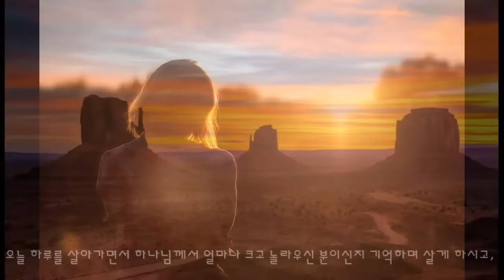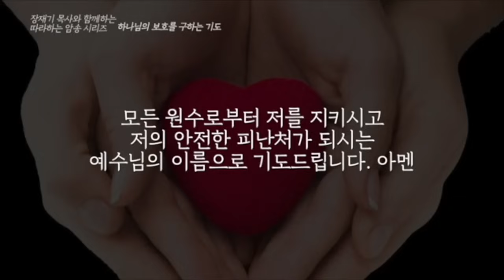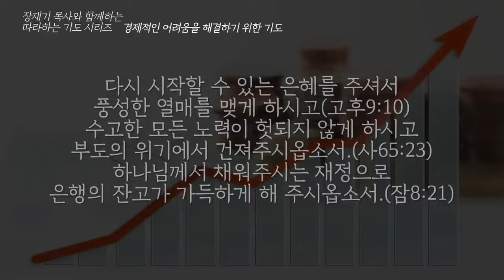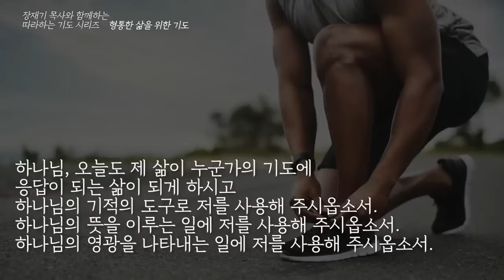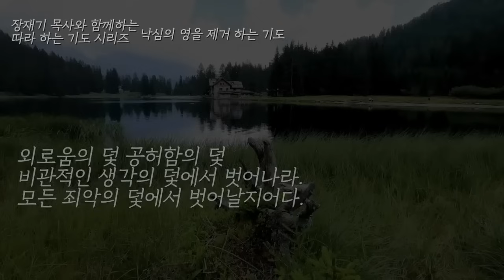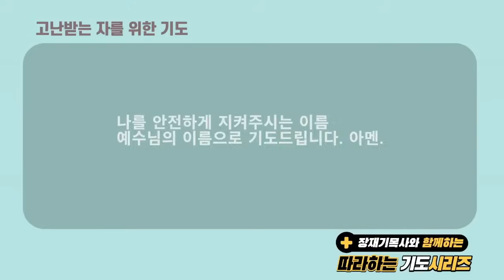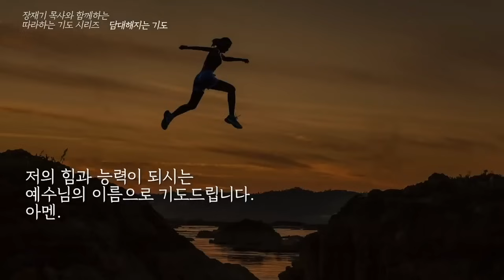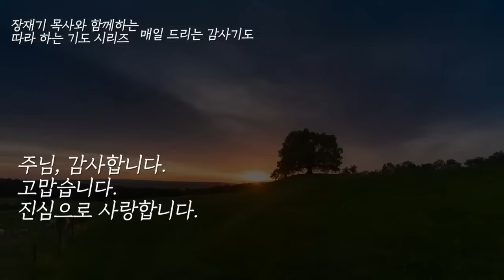(따라하는 기도시리즈) 모음14 기도를 처음 시작하는 사람들을 위한 따라 하는 기도 모음 [왕 초보] / 장재기 목사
[책] 따라 하는 기도 4 [감사]

도서: 따라 하는 기도1, 2, 구약편, 따라 하는 가정예배(규장)